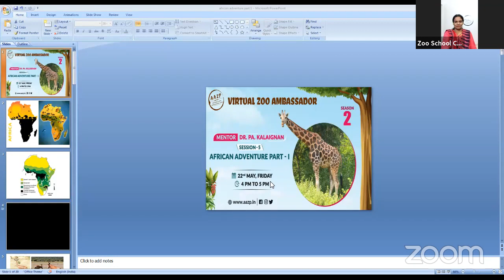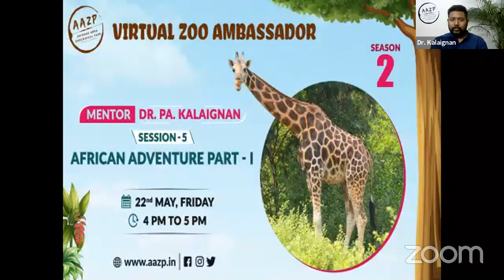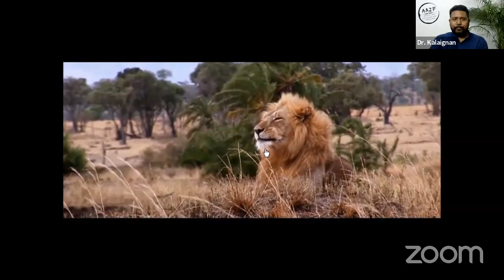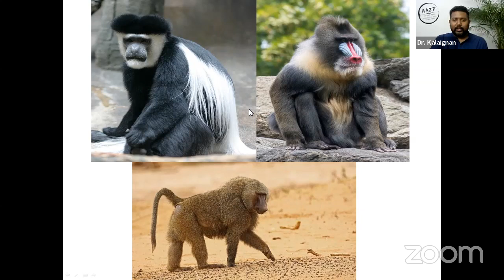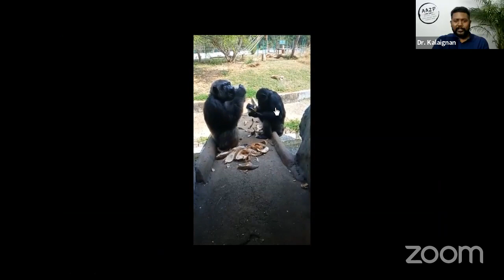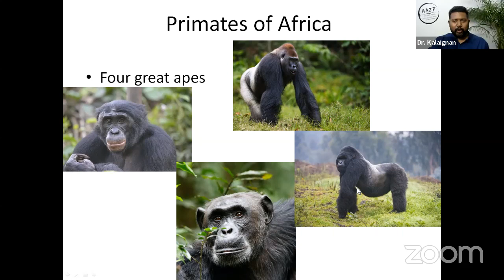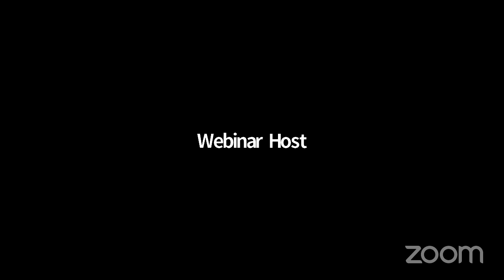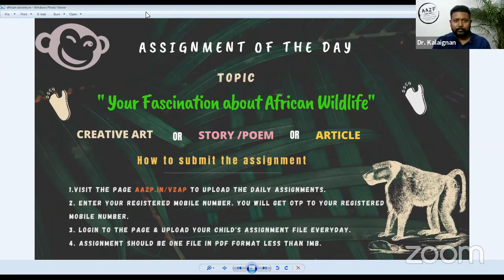Season 2 - African Adventure Part - I - Vandalur Zoo Virtual Zoo Ambassador Online Session 5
Arignar Anna Zoological Park is organizing the "VIRTUAL ZOO AMBASSADOR PROGRAM SEASON 2" to educate the students about animals and it's conservation. The Zoo mentors comprising of Veterinarians and Biologists will conduct these sessions.

Arignar Anna Zoological Park welcomes all participants to the fifth session of the Virtual Zoo Ambassador Season 2 Program 2020.

The fifth Session is handled by Dr.Pa.kalaignan and the topic is "African Adventure Part - I".

Get an exclusive wild experience with more education on animals and make this summer more exciting but at the same time remain safe at home.